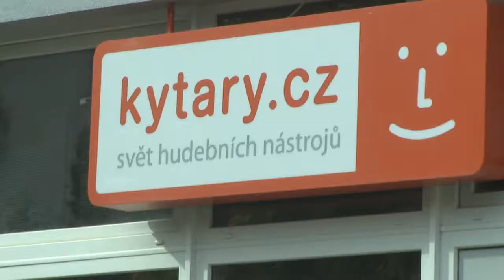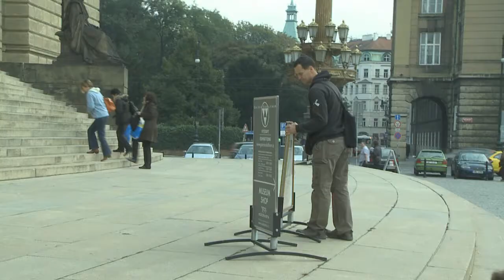Lenny making of Letter To You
Lenny točí videoklip Letter To You!